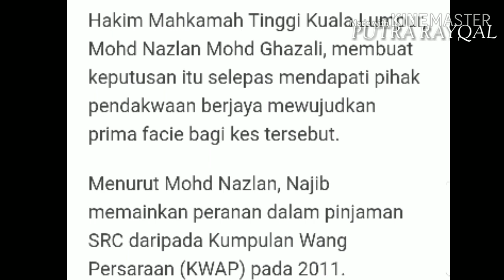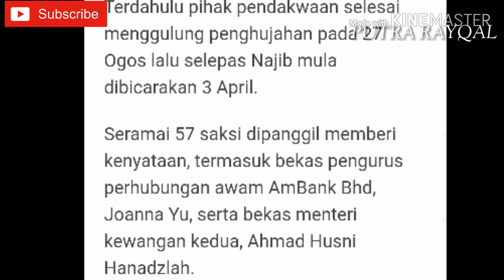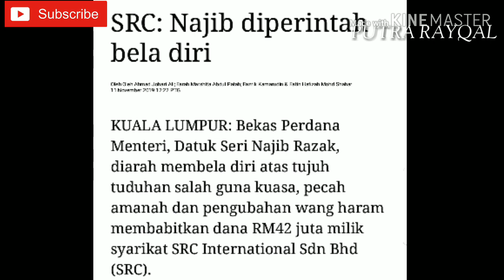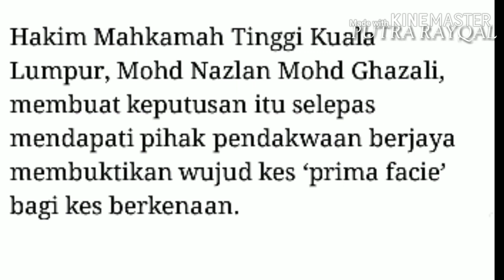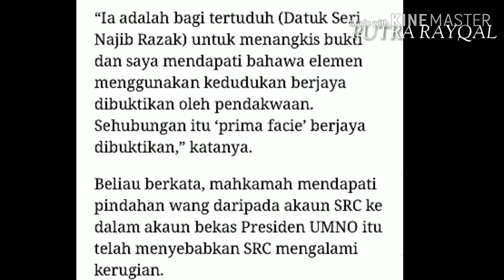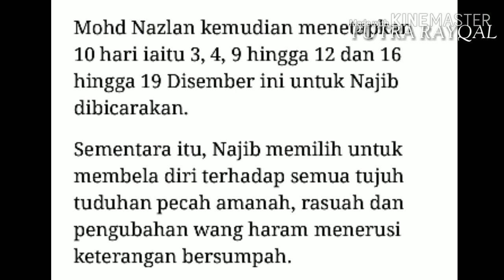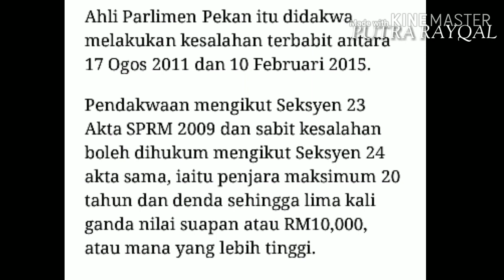Mahkamah Perintah Najib Razak Bela Diri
Najib Razak Di Perintah Mahkamah Bela diri selepas pihak Pendakwaan berjaya mewujudkan  Prima Facie dalam Kes tersebut.